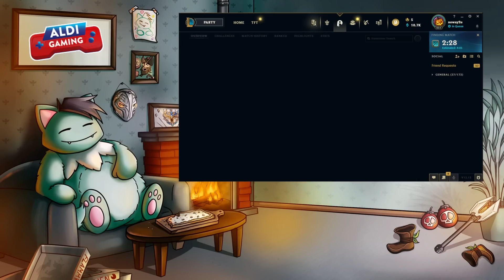Wie gut ist mein Yone ? | Uncut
ALDI Gaming!

Social Media!